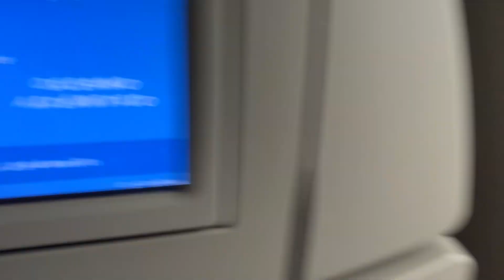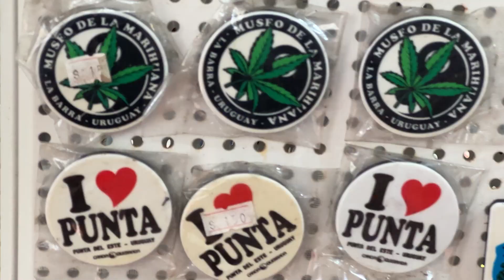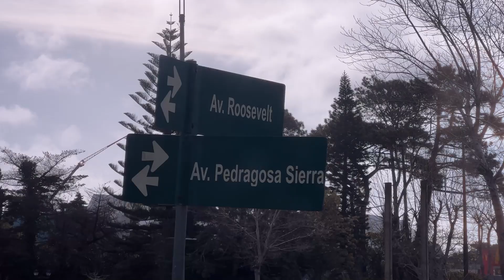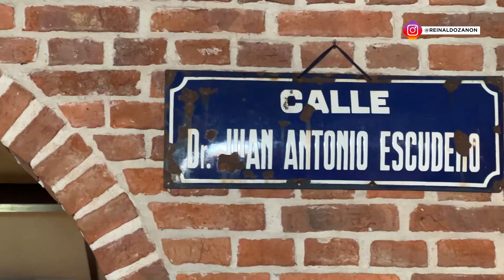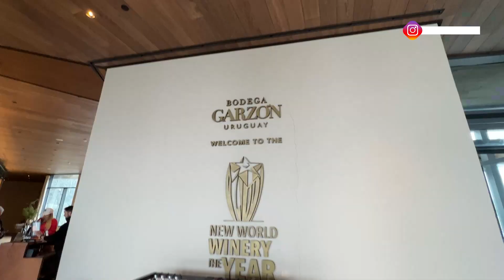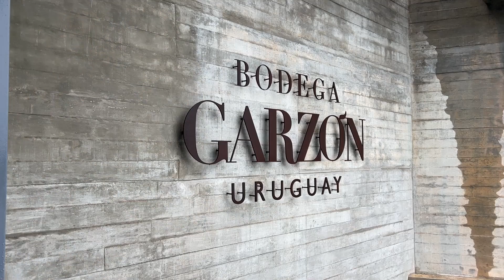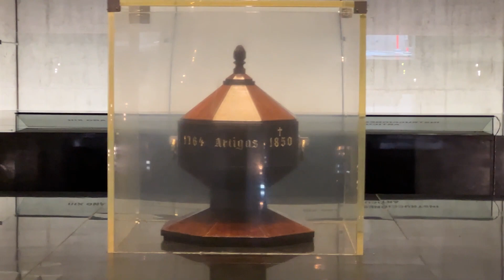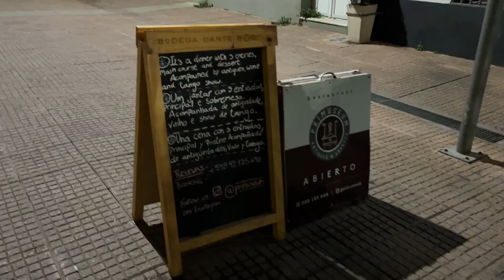LEVEI MEUS MELHORES FRANQUEADOS PARA UMA TURNE NO URUGUAY COM TUDO PAGO / DIÁRIO DE VOO DO REI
O Diário de Voo de hoje mostra a nossa incrível viagem com os Melhores Franqueados da Seguralta.

Fomos conhecer a beleza do Uruguai e pudemos apreciar os melhores pontos turísticos da região, além de saborear o famoso churrasco, com direito a apresentação de Tango.

Esta viagem foi muito especial, pois todos os franqueados que lá estavam, começaram pequenos e, por mérito deles, puderam se juntar a mim nesta viagem inesquecível, e o melhor, com tudo pago.

Como costumo dizer: "A mesa em que você se senta determina os seus resultados."
 Me siga no Instagram:
Vou deixar alguns podcasts sobre empreendedorismo que vão te ajudar.